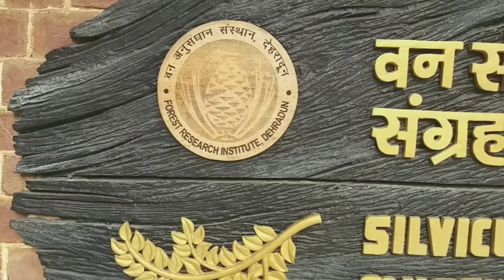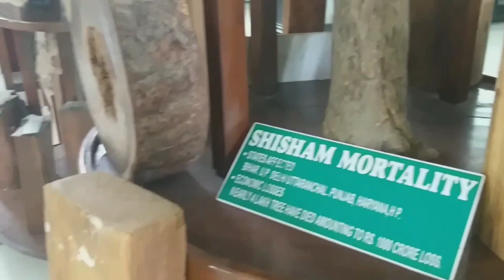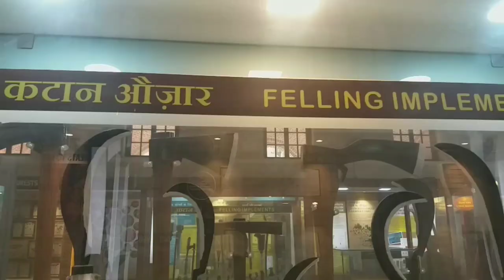Forest Research Institute || भारतीय वन अनुसंधान संस्थान || Dehradun uttarakhand || Ajay Nakholiya